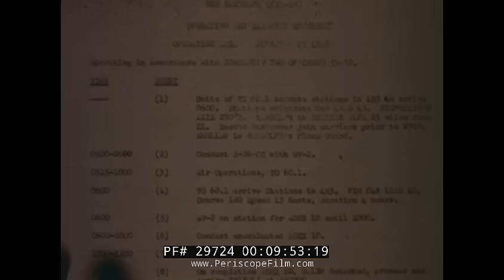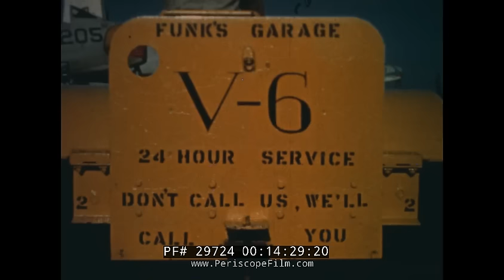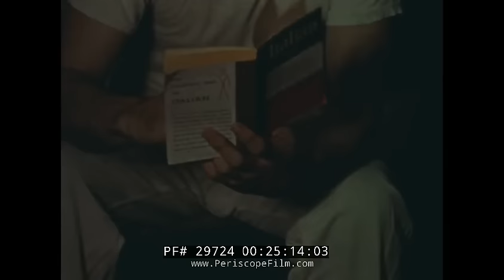U.S. NAVY SIXTH FLEET FILM "A FORCE FOR PEACE" USS RANDOLPH 29724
Filmed at sea with the Sixth Fleet in the late 1950s, A FORCE FOR PEACE shows the aircraft carrier USS Randolph and its air arm, including A-1H Skyraiders and jet fighters. This print is slightly incomplete and missing the main title and a portion of the ending.

The film begins in Norfolk as the crew says goodbye and departs for the Mediterranean and duty in Europe.  At 4:54, the Captain addresses the ship's complement and discusses the importance of a strong presence in the Med, to protect world peace.  At 6:11, the USS Forrestal's aircraft welcome the Randolph as it approaches Gibraltar. Dignitaries from the Royal Navy board the ship at 7:50. Life aboard the aircraft carrier is shown with various routines. At 11;40, FJ-2 Fury jet aircraft are prepared for launch and spotted on the flight deck. Aircraft launch is seen at the 13:45 mark, with Piasecki HUP-1 rescue helicopter  standing by to pick up crewmen if they have to ditch.

Sixth Fleet ASW exercises are seen at the 16 minute mark, with a hunter killer group being assembled.  An amphibious landing exercise is seen at the 16:30 mark, working with British commandoes and Italian troops. A Regulus missile is seen being launched at the 17:00 Mark from the cruiser USS Los Angeles. Sidewinder missiles are seen being test flown at 23:30.

Resupply at sea is seen at the 20:00 mark, including transport of crew between ships. A delivery aircraft arrives on the carrier at 20:30. Church services are seen at 21:00. Night operations are seen at 22:00.

USS Randolph (CV/CVA/CVS-15) was one of 24 Essex-class aircraft carriers built during World War II for the United States Navy. The second US Navy ship to bear the name, she was named for Peyton Randolph, president of the First Continental Congress. Randolph was commissioned in October 1944, and served in several campaigns in the Pacific Theater of Operations, earning three battle stars. Decommissioned shortly after the end of the war, she was modernized and recommissioned in the early 1950s as an attack carrier (CVA), and then eventually became an antisubmarine carrier (CVS). In her second career she operated exclusively in the Atlantic, Mediterranean, and Caribbean. In the early 1960s she served as the recovery ship for two Project Mercury space missions, including John Glenn's historic first orbital flight.

She was decommissioned in 1969 and sold for scrap in 1975.

On 14 July 1956, Randolph again steamed east for a seven-month tour of duty with the 6th Fleet in the Mediterranean. When Israel, Britain, and France invaded the United Arab Republic in October of that year, Randolph stood ready. Operating near the Suez Canal, her aircraft provided air cover and surface and air reconnaissance for the evacuation of U.S. nationals from Alexandria. She returned to the United States on 19 February 1957.

After a few months operating off the East Coast, Randolph deployed to the Mediterranean again on 1 July 1957. Between August and December, as political turmoil in Syria threatened to further disturb the already turbulent Mideast, she patrolled the eastern Mediterranean. Back in the United States on 24 February 1958, the flattop made her 5th Mediterranean deployment from 2 September 1958 – 12 March 1959.

The Piasecki H-25 Army Mule/HUP Retriever was a compact single radial engine, twin overlapping tandem rotor utility helicopter developed by the Piasecki Helicopter Corporation of Morton, Pennsylvania during the late 1940s and produced during the early 1950s. The company changed its name in the 1956 to Vertol Aircraft Corporation and subsequently was bought by Boeing Aircraft Company in 1960, and became Boeing-Vertol.